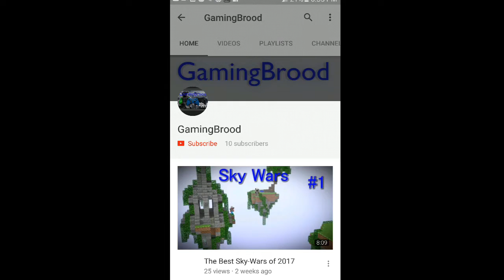Sub to frizzbee and gamingBrood thanks